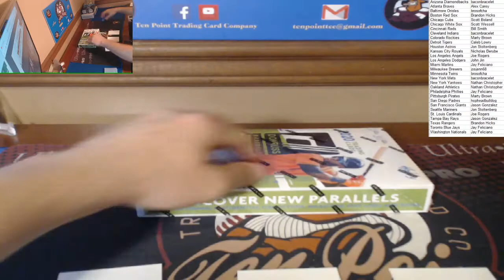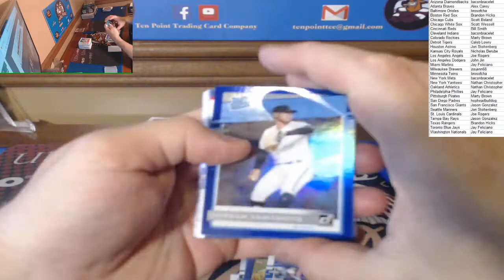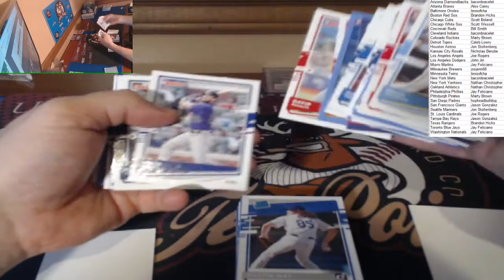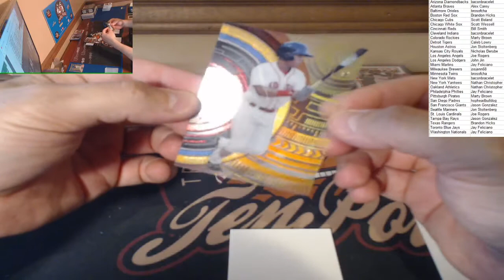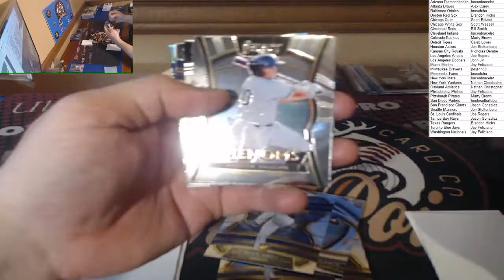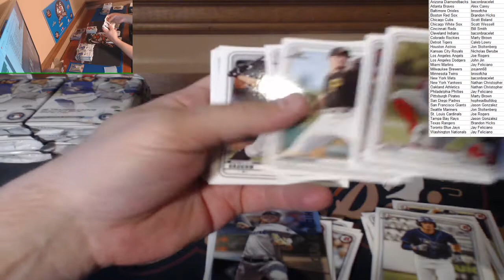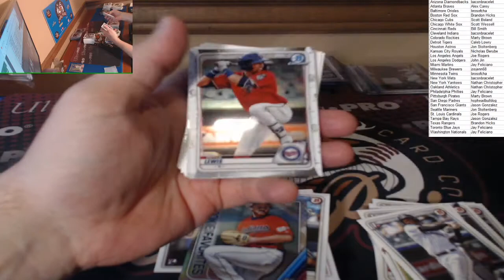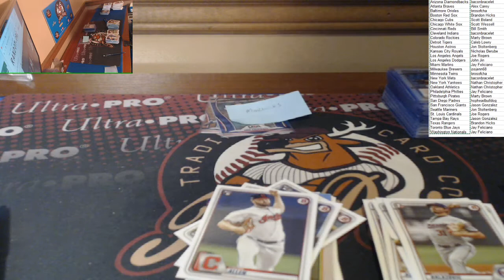9 June 2020 - 5-box Baseball Mixer